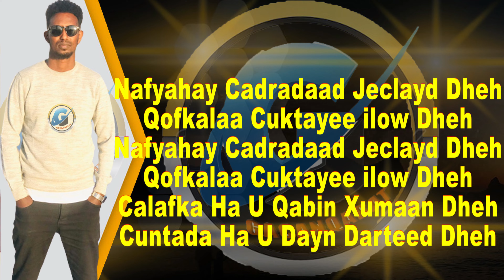MUSTAFE DOLLAR | QALBIGA HAYSKA SIIN CIYAAL DHEH | 2022 HEES CUSUB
HEESTII :   QALBIGA HAYSKA SIIN CIYAAL DHEH
CODKII : MUSTAFE DOLLAR
ERAYADII : GUULLEED RAYGAL
LAXANKII : MUSTAFE DOLLAR
EDITED BY : ABDIMAALIK C.KUUS
PRDODUCED BY